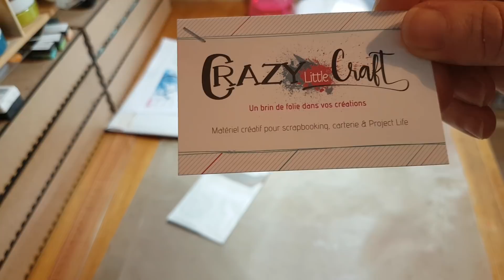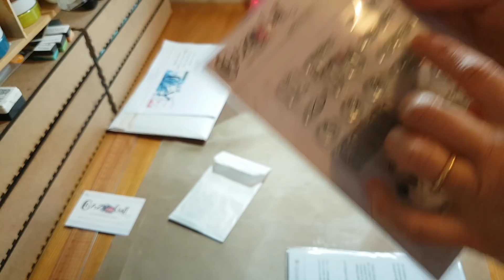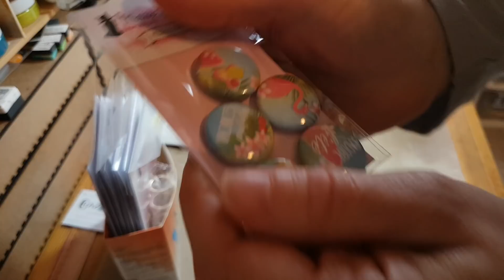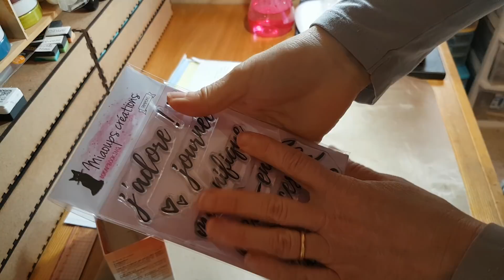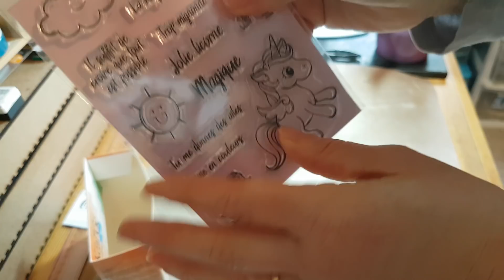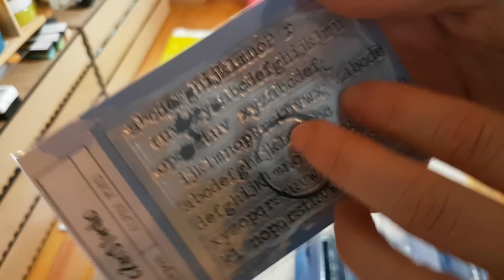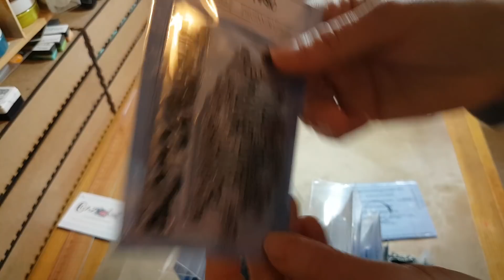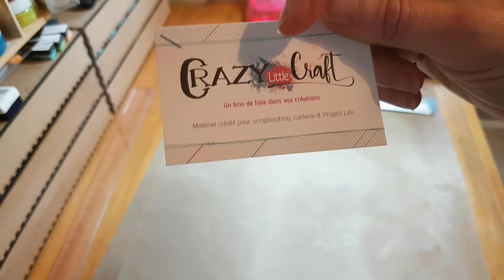Haul chez les créateurs Français de scrap: Crazy little craft,miaoups créations,C2mstencil.